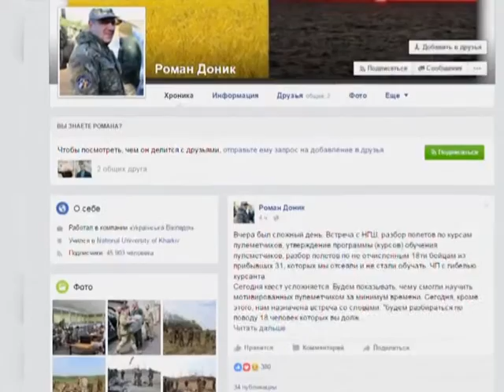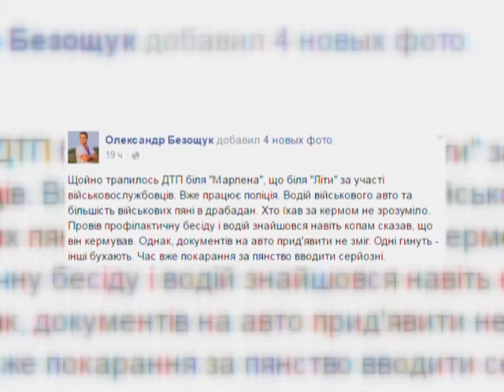На Чернігівщині в аварії загинув військовий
Неподалік від полігону військової частини «Десна» у Чернігівської області автомобіль із двома солдатами злетів у кювет. Двоє контрактників, за попередніми даними, добряче випили і самовільно залишили територію військової частини. Куди вони збиралися їхати - не відомо. В результаті ДТП пасажир загинув на місці, водій машини отримав тяжкі травми.